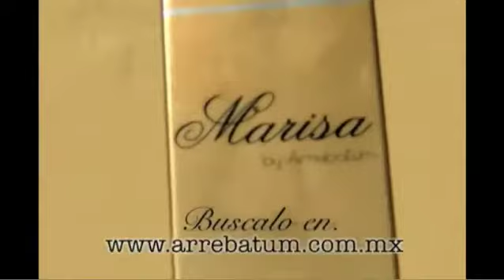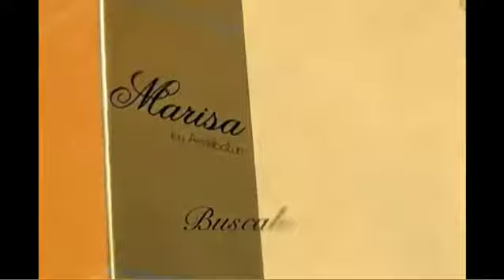De arrebatum 10 Enero 2013 1ª Parte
De arrebatum 10 Enero 2013 1ª Parte - Captured Live on Ustream